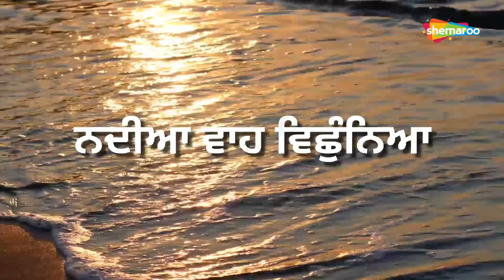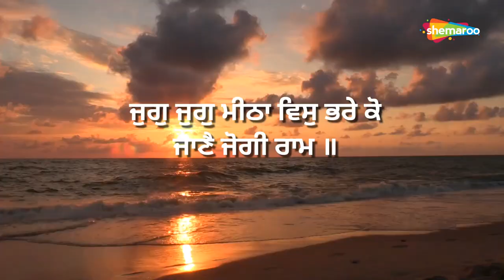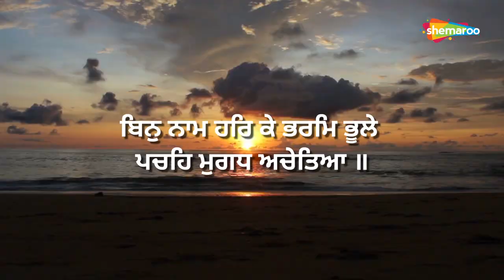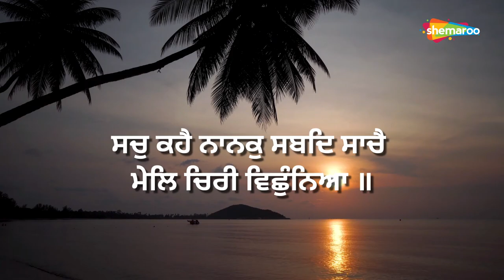ਨਦੀਆ ਵਾਹ ਵਿਛੁੰਨਿਆ | Nadiyan Wah Vichuniya | Bhai Jasbir Singh Jass || Delhi Wale Gurbani Studio 2021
Shabad - ਨਦੀਆ ਵਾਹ ਵਿਛੁੰਨਿਆ
Ragi -  Bhai Jasbir Singh Jass Delhi Wale